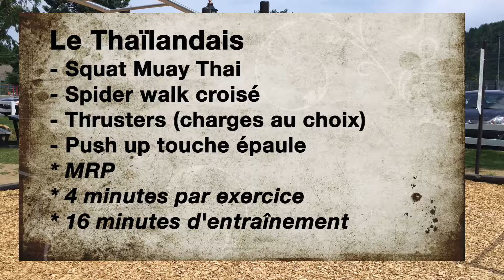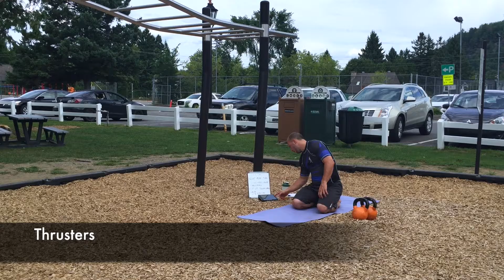Fu Fitness le Thaïlandais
Note: Toutes informations permises par Fu Fitness sont d'une nature uniquement à des fins d'éducations et divertissements. Les entraînements physiques s’adressent avant tout aux personnes en bonne santé. Veuillez consulter votre médecin avant d’entreprendre ce programme et ces exercices. Le sport, l’entraînement physique et les programmes d’activités physiques comportent divers risques et dangers, notamment des risques de blessure. En participant à ce genre d’activité, cela indique que vous acceptez les risques qui en découlent. Par conséquent, Fu Fitness n’accepte aucune responsabilité quant aux risques liés au programme, aux exercices ou aux activités. Nous vous rappelons qu’à cet effet, il est permis d’adapter l’activité et ses exercices au rythme qui convient le mieux à votre condition physique.